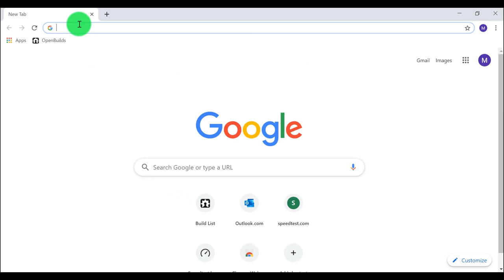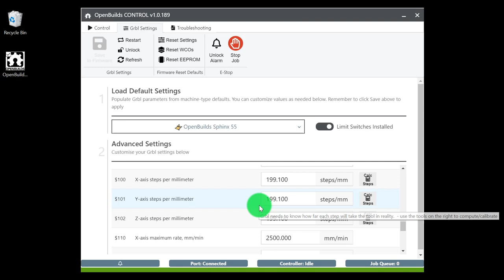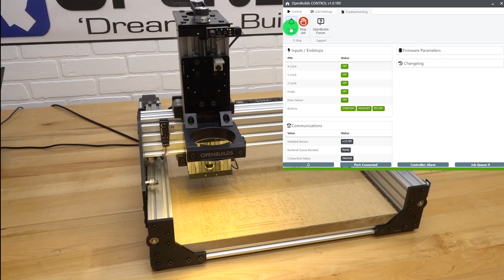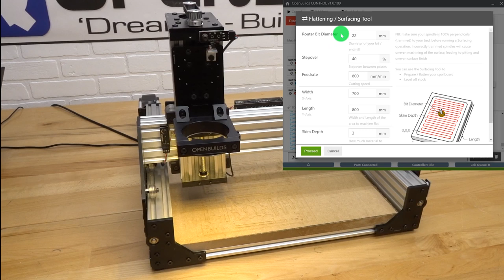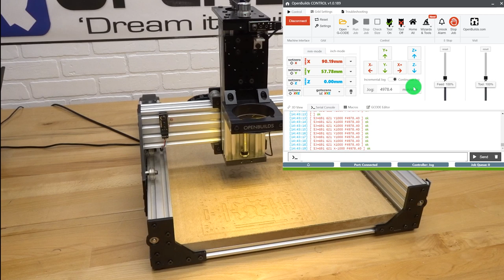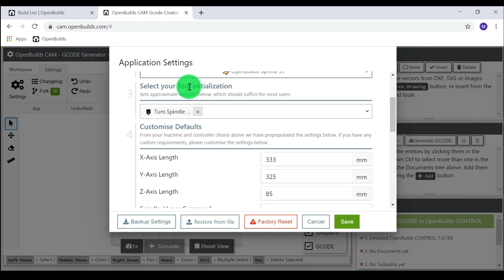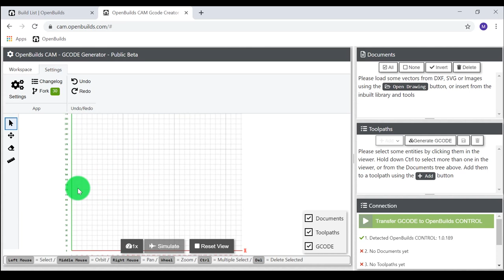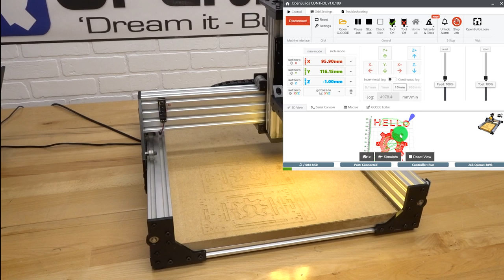OpenBuilds Sphinx 55 and 1050 Electronics and Software (Using BlackBox Controller)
Learn how to assemble your electronics  & configure your software with this easy to follow build along video for your OpenBuilds Sphinx 55 or 1050 CNC Router!